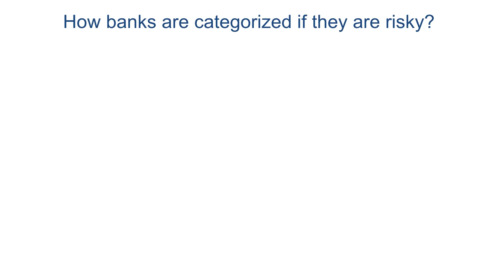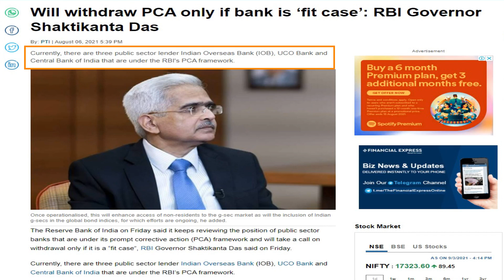What is PCA Framework : Prompt Corrective Action framework | Terms explained in 2 minutes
Hi
In this video we have explained the term PCA which is Prompt Corrective Action framework

Lets first understand what Prompt Corrective action framework means ( PCA )

a) PCA is a framework under which banks with weak financial metrics are put under watch by the RBI.
b) The RBI introduced the PCA framework in 2002 as a structured early-intervention mechanism for banks that become undercapitalized due to poor asset quality, or vulnerable due to loss of profitability.
c) It aims to check the problem of Non-Performing Assets (NPAs) in the Indian banking sector.

The PCA is invoked when certain risk thresholds are breached. There are three risk thresholds which are based on certain levels of asset quality, profitability and capital ratios.

What will a bank do if PCA is triggered?

1. Banks are not allowed to renew or access costly deposits or take steps to increase their fee-based income.
2. Banks will also have to launch a special drive to reduce the stock of NPAs and contain generation of fresh NPAs.
3. They will also not be allowed to enter into new lines of business. RBI will also impose restrictions on the bank on borrowings from interbank market.

Why PCA is important?

As most bank activities are funded by deposits which need to be repaid, it is imperative that a bank carries a sufficient amount of capital to continue its activities. PCA is intended to help alert the regulator as well as investors and depositors if a bank is heading for trouble. The idea is to head off problems before they attain crisis proportions. Essentially PCA helps RBI monitor key performance indicators of banks, and taking corrective measures, to restore the financial health of a bank.

On breach of any of the risk thresholds mentioned above, the RBI can invoke a corrective action plan. Depending on the threshold levels, the RBI can place restrictions on dividend distribution, branch expansion, and management compensation. Only in an extreme situation, breach of the third threshold, would identify a bank as a likely candidate for resolution through amalgamation, reconstruction or winding up.

Why should you care about PCA ?

If a bank in which you hold deposits falls under PCA, don’t press the panic button. The RBI’s corrective measures may bode well for your bank. But do keep a watch on the RBI’s PCA announcements, as they can offer vital cues on the performance of your bank.

Contrary to the perception, PCA does not really limit the normal lending operations of banks. Arguments that so many banks slipping into PCA has stifled credit growth are overdone. While the RBI has placed restrictions on credit by PCA banks to unrated borrowers or those with high risks, it hasn’t invoked a complete ban on their lending.

We are a couple of corporate professionals, with 20+ years of experience in Strategy ,  Finance & Marketing. We realize the importance of continuous self learning in this dynamic world, where we are competing against so many of our colleagues in trying to stand out of the crowd and be successful.

Through this digital medium, we are channeling our experience into creating content that will help you grow professionally & financially. We focus on one concept at a time and explain it's practical applications.

So, whether you are a management student, salaried employee, business-person or an entrepreneur, you will find our content relevant.

Concepts world

Images used are for reference and education purpose only and we claim no ownership on them